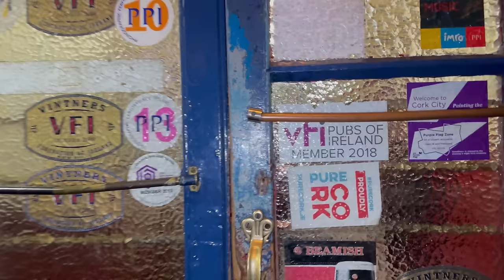The Primemutton's day trip to Cork , featuring Guinness, Beamish and Murphy's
Having successfully toured Dublin's pubs fuelled on Guinness, the Primemutton decided it was time , after at least 15 years away, to start exploring the pubs of Cork, but with a twist, doing it on a day trip.

The flight times 11 am out and 2200h back dovetailed beautifully , the price was right at £31 return

Join Mutton as he tours the pubs of Cork not only sampling Guinness but the local brews , Beamish and Murphy's